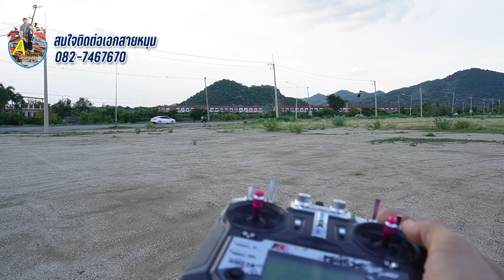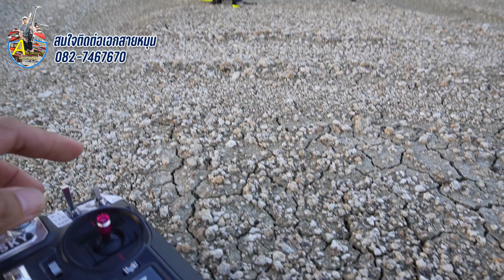ALZRC DEVIL 380 H1 BOX : บินส่งงานลูกค้า แบบนิ่งกริ๊ป ราคามือสอง ถูกๆ